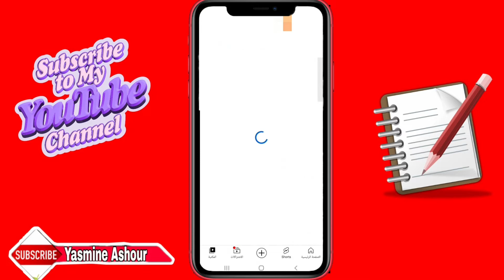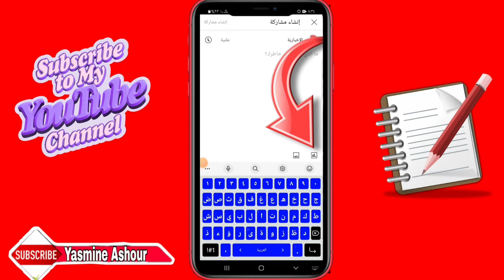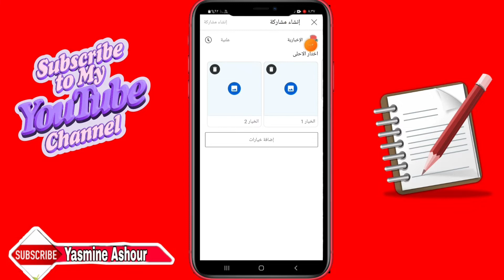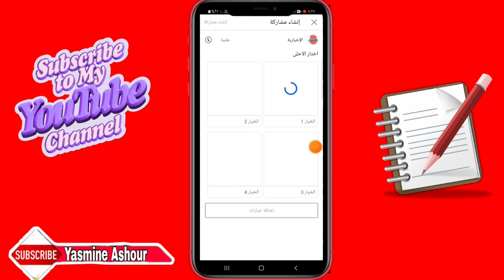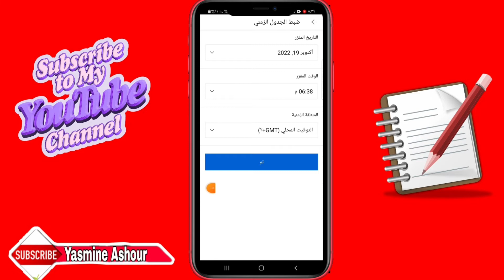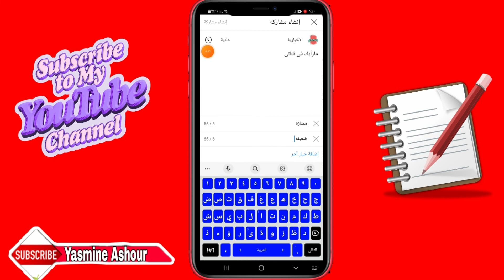أهمية المنتدى فى زيادة المشاهدات والمشتركين | وطريقة عمل استطلاع رأى نص او صورة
ـــــــــــــــــــــــــــــــــــــــــــــــــــــــــــــــــــــــــــــــــــــــــــــــ
ـــــــــــــــــــــــــــــــــــــــــــــــــــــــــــــــــــــــــــــــــــــــــــــــ
⚠️⚠️ شاهد فيديوهات مهمه جدا انصحكم بالمشاهدة::

ـــــــــــــــــــــــــــــــــــــــــــــــــــــــــــــــــــــــــــــــــــــــــــــــ
ـــــــــــــــــــــــــــــــــــــــــــــــــــــــــــــــــــــــــــــــــــــــــــــــ
ـــــــــــــــــــــــــــــــــــــــــــــــــــــــــــــــــــــــــــــــــــــــــــــــ
ـــــــــــــــــــــــــــــــــــــــــــــــــــــــــــــــــــــــــــــــــــــــــــــــ
ـــــــــــــــــــــــــــــــــــــــــــــــــــــــــــــــــــــــــــــــــــــــــــــــ
ـــــــــــــــــــــــــــــــــــــــــــــــــــــــــــــــــــــــــــــــــــــــــــــــ
ـــــــــــــــــــــــــــــــــــــــــــــــــــــــــــــــــــــــــــــــــــــــــــــــ
ـــــــــــــــــــــــــــــــــــــــــــــــــــــــــــــــــــــــــــــــــــــــــــــــ
ـــــــــــــــــــــــــــــــــــــــــــــــــــــــــــــــــــــــــــــــــــــــــــــــ
ـــــــــــــــــــــــــــــــــــــــــــــــــــــــــــــــــــــــــــــــــــــــــــــــ
ـــــــــــــــــــــــــــــــــــــــــــــــــــــــــــــــــــــــــــــــــــــــــــــــ
ـــــــــــــــــــــــــــــــــــــــــــــــــــــــــــــــــــــــــــــــــــــــــــــــ
ــــــــــــــــــــــــــــــــــــــــــــــــــــــــــــــــــــــــــــــــــــــــــــــ
ـــــــــــــــــــــــــــــــــــــــــــــــــــــــــــــــــــــــــــــــــــــــــــــــ
ـــــــــــــــــــــــــــــــــــــــــــــــــــــــــــــــــــــــــــــــــــــــــــــــ
⚠️ التطبيقات المستخدمه فى المونتاج 👇

ــــــــــــــــــــــــــــــــــــــــــــــــــــــــــــــــــــــــــــــــــــــــــــــــــــــــــــــــــــــــــــــــــــــــــــــــــــــــــــــــــــــــــــــــــــــــــــــ
⚠️⚠️جمل بحثيه من اليوتيوب متعلقة